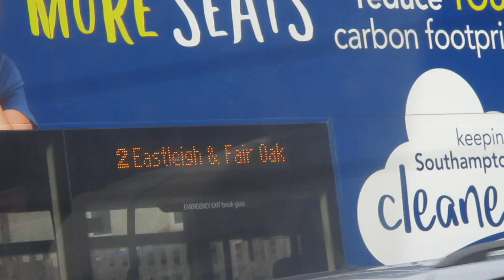that is a 2 bus in swaything